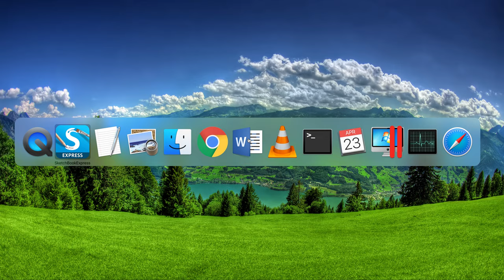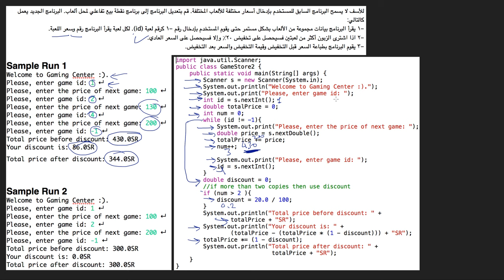تمرين : متجر الألعاب - 3